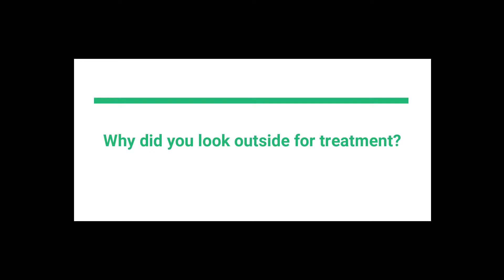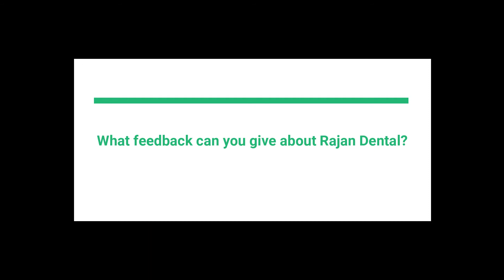Peter Newman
Australian patient Peter Newman shares his experience at the Rajan Dental Institute! He addresses issues such as cost, expertise as well as experience.